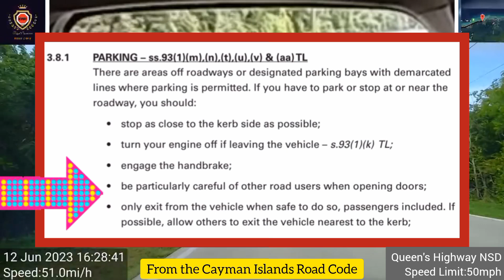Door Open to Traffic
Drive safely!